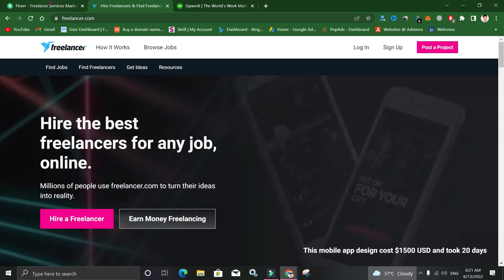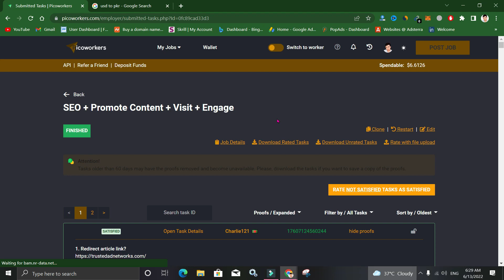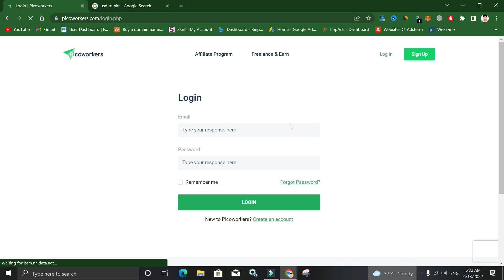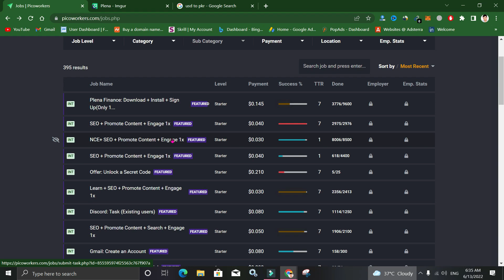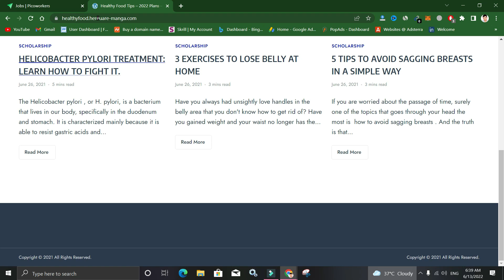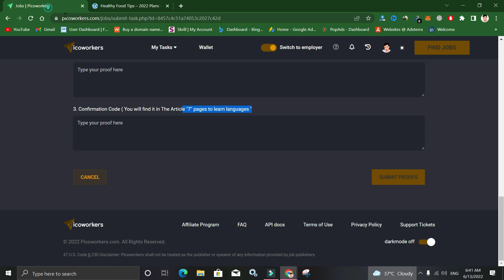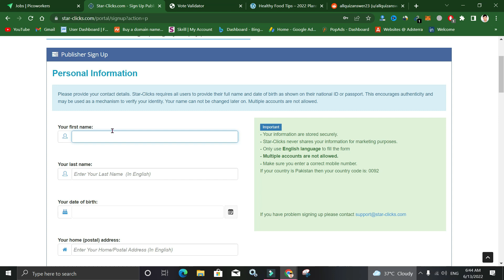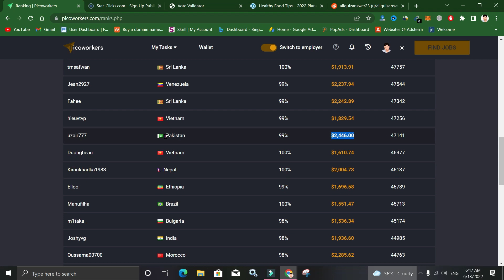Instant Data Entry Work Without Investment Earn RS. 20000-40000 Per Month Work | From Home Jobs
hi ap apne home bet kar ase website sa Rs. 20000 sa Rs. 40000 kama skte hai without investment ya simple data enrey work hai work from ager ap ke pass mobile phone hai tu bas ap es video ko end tak dayko and then ap ke earning today sa start hojayege a to z video ma bataya hai fiverr and upwork per apna time waste karna sa better hai ke ase kam karo wait karne ke zarorat nai bas instant work start karo data entry work hai yahe same work fiverr and freelancer.com ma ap ko milta hai but ya milta nai hai es liya es ko use karo 😉😉😉

Data Entry Work Demo For Beginners on Freelancer.com Freelancing In 2022